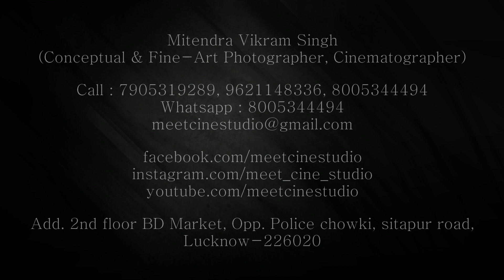Vaani | Despacito | Red FM | College k Tasanbaaz | AIMT | Lucknow | Meet Cine Studio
Event: College k Tasanbaaz
Event by: Red FM
Venue: AIMT, Lucknow

Participated by: Vani Tripathi
Song: Despacito
Singer: Luis Fonsi
Album: Vida
Language: Spanish

Get in Touch: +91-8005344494, 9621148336, 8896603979.